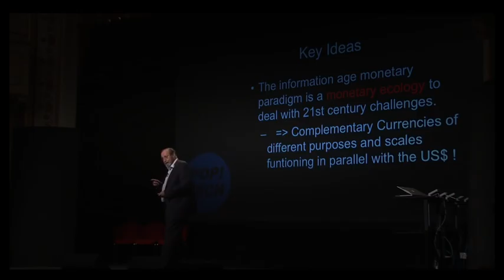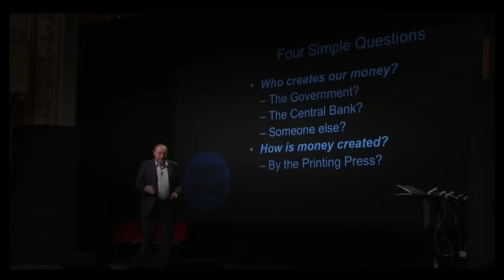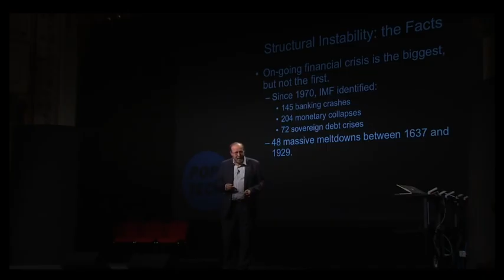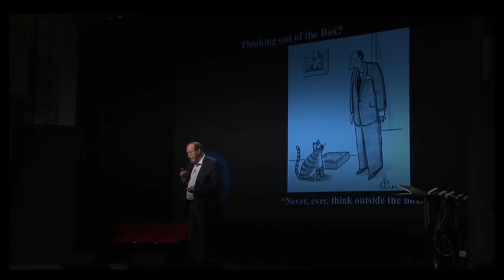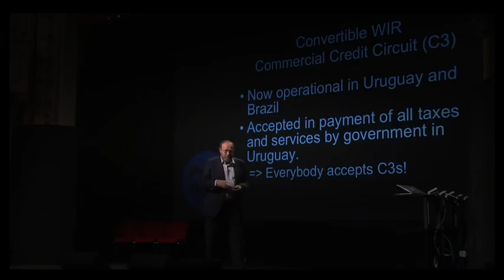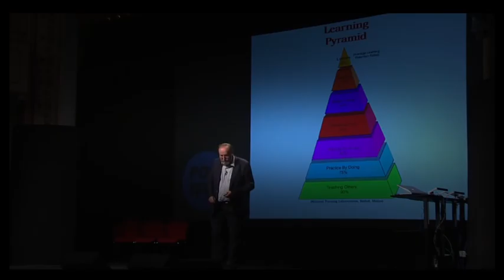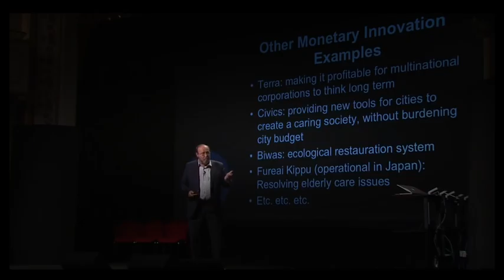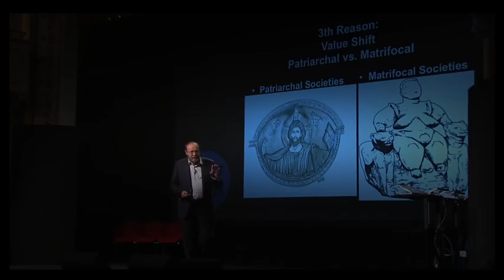ʬ Economic Instablity - Bernard Lietaer Lecture YouTube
ʬ Economic instability is created by the the monoculture of money, according to Bernard Lietaer, in this lecture.

Lietaer calls for a greater diversity of alternative currencies, citing innovative and enormously successful initiatives like the Lithuanian Doraland Economy, the Torekes in Belgium and Switzerland's famous alternative currency, the WIR.